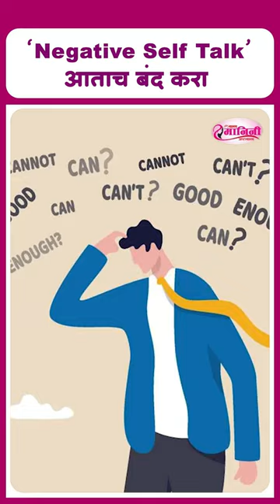'Negative Self Talk'आताच बंद करा